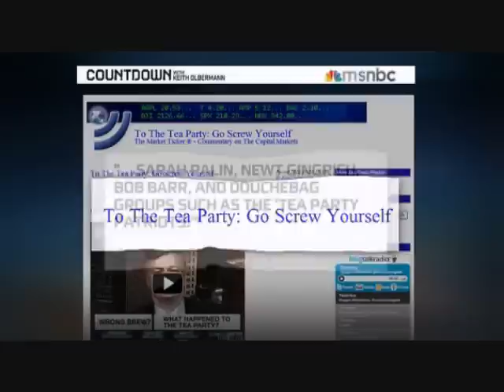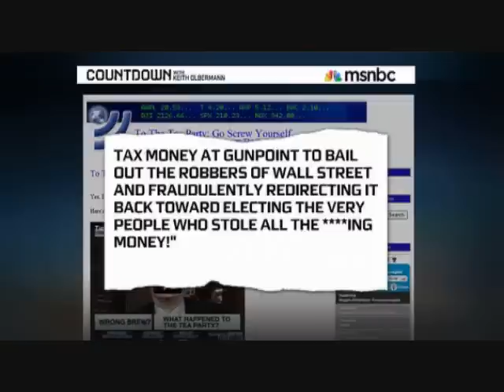KARL DENNINGER ORIGINAL FOUNDER OF TEA PARTY SAYS TEA PARTY HAS BEEN HIJACKED BY THE GOP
one of the best moments I had with creating this page was when I received message on one of my videos . I don't know if it was a women or man ? I can't even remember which video it was . But the simple comment they left for me made it all worth it . This person told me, " thanks to your videos, I've had it with the Tea Party . I have become disillusioned with them . They are no longer the Tea Party but the GOP . I've decided to come back home to my Democratic roots " . That blew me away . The reason I'm bringing this up is this sentiment is echoed with the original founder of the Tea Party, Karl Denninger . He has some harsh and I have to admit funny words for Sara Palin, Carl Rove, Bob Barr, and " DoucheBag groups such as Tea Party Patriots " lol . This is just a prelude of what is to come . If some of these "Tea Party " extremist win some elections, there is going to be allot of infighting between the GOP and the Tea Party candidates . I'm predicting when this happens (Not if ) , it will cause the GOP to implode just in time for the 2012 elections . Especially if there seems to be no perceived change by people hurting from this recovering recession . Just like when I received that comment from that person that told me they grew disillusioned by the Tea Party. I'm suspecting this will happening again but only on a national scale . Anyways, Keith speaks with one of my favorite authors , Thomas Frank . Frank wrote " What's The Matter With Kansas " and "The Wrecking Crew " , two must reads . The link to Karl Denninger's post is provided below.